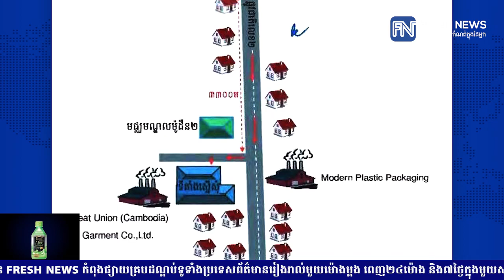រោងចក្រកាត់ដេរសម្លៀកបំពាក់ និងផលិតកាបូប៣ទៀតហើយ ត្រូវបាន CDC...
រោងចក្រកាត់ដេរសម្លៀកបំពាក់ និងផលិតកាបូប៣ទៀតហើយ ត្រូវបាន CDC អនុម័តឲ្យបើកដំណើរការ សរុបទុនវិនិយោគជាង១០លានដុល្លារ
* រាយការណ៍ព័ត៌មានដោយកញ្ញា សំ ស្រីនីត  និងអ្នកនាង កេត សត្យា, ទូរទស្សន៍ Fresh News